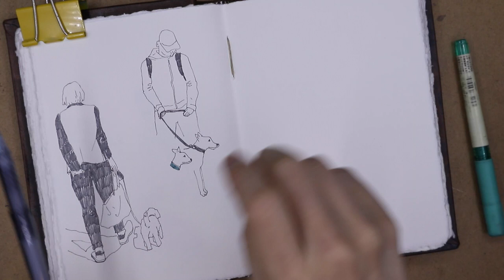Easy drawing_ 20180320 my puppy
"ongda_travel drawing" _ strasbourg